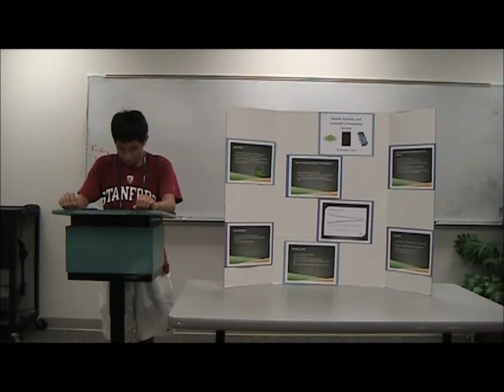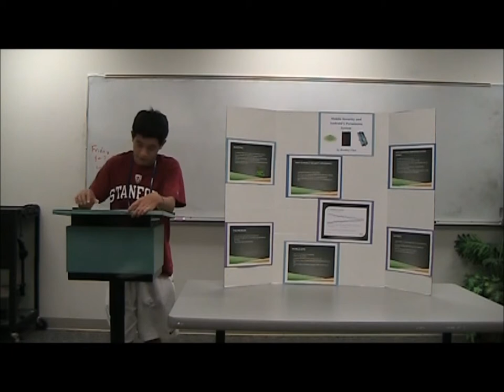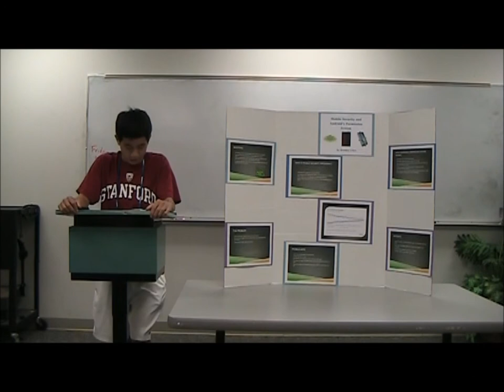Chee, Bradley Cluster 4 Presentation.wmv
Final Project Presentation COSMOS 2012 at UC Davis Cluster 4